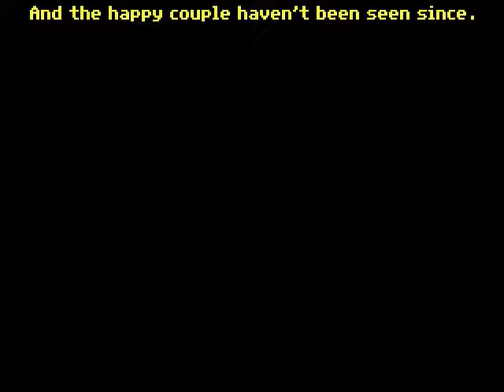Sam and Max #04